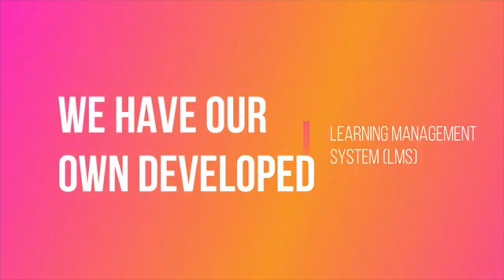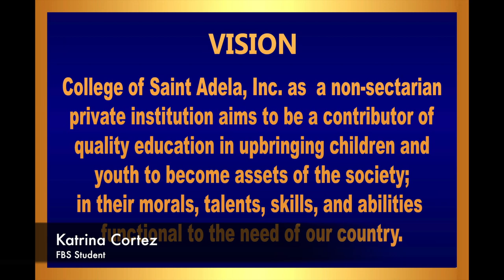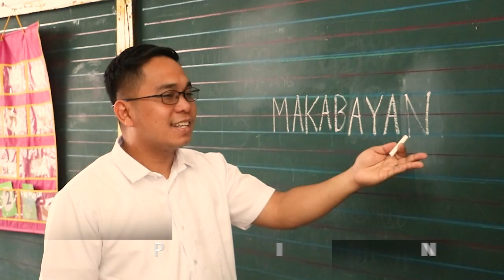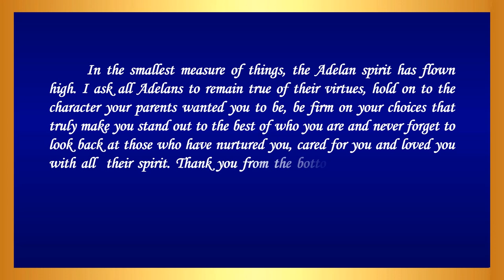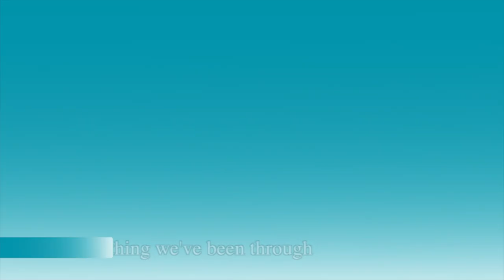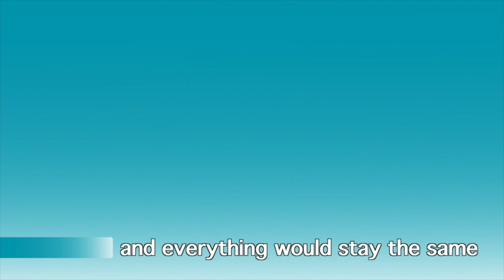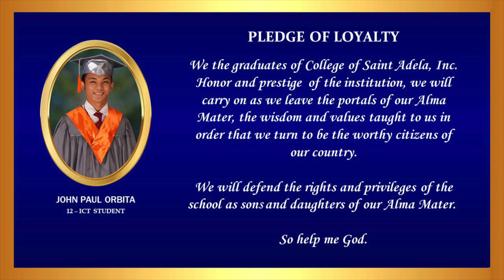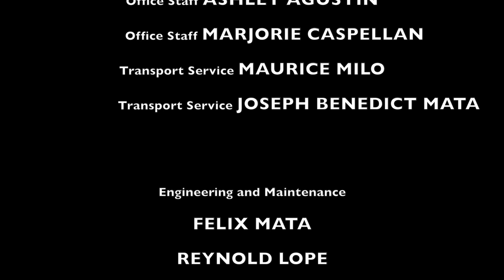CSA Graduation 2020-2021 Part II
College of Saint Adela, Inc. Graduaiton Part II
Congatulations !!!